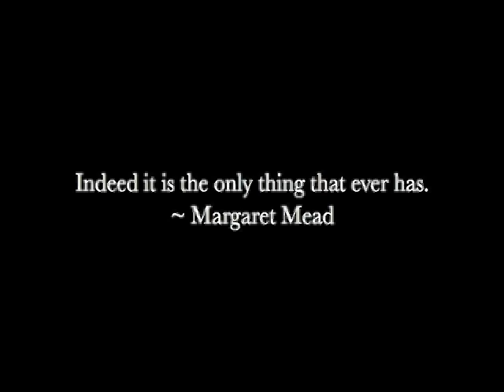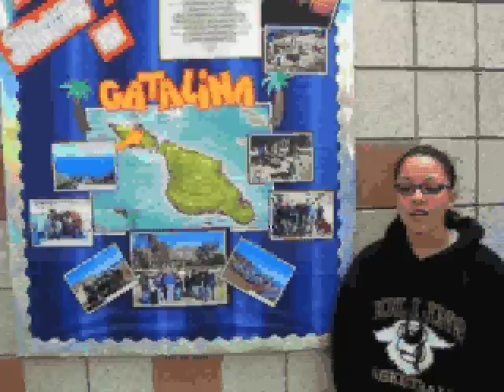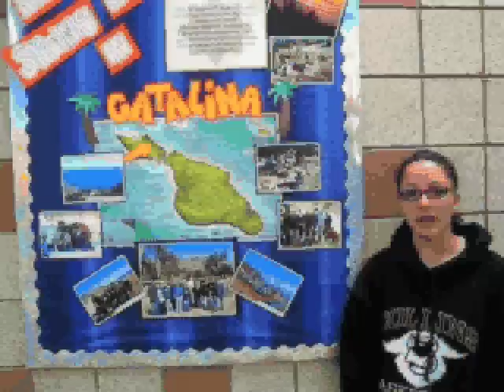Kinard CARES: Environmental Service-Learning Group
Kinard CARES students travel to Catalina Island on a service-learning adventure program.